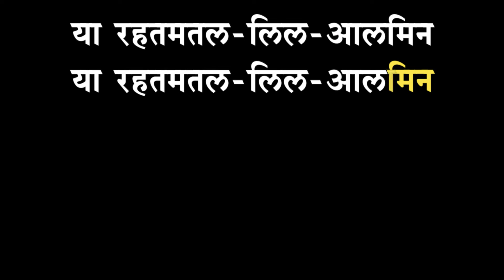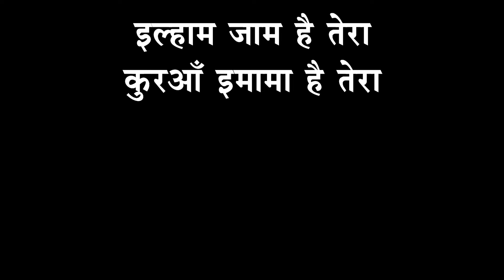ya rahmatal lil aalamin Aziz nazan